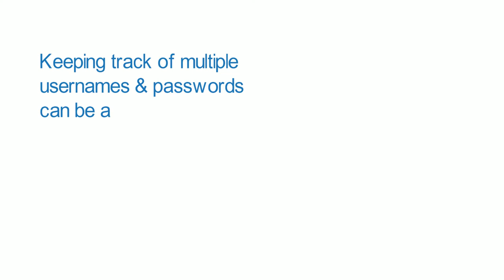Unite Identity - uniteID.un.org